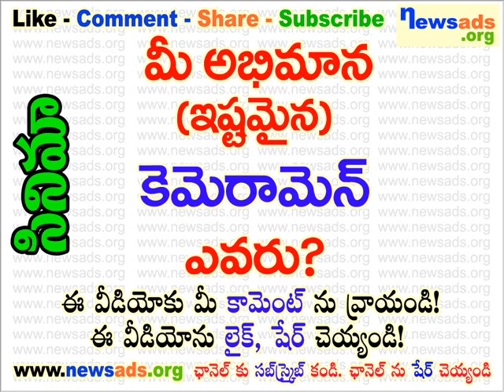మీ అభిమాన (ఇష్టమైన) కెమెరామెన్ ఎవరు?